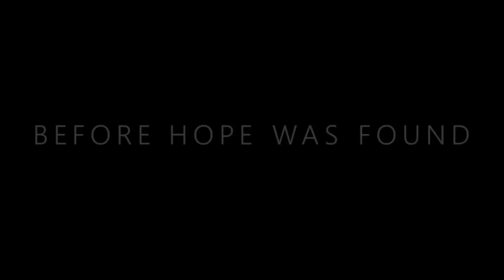STARKILLER & LEGENDS?! - ANDOR Folge 4 ANALYSE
Hier auf SUPERLOGIE dreht sich alles rund um Marvel, Star Wars und DC! Es kommen unter der Woche immer wieder verschiedenste Videos zu diesen Welten. Seien es Analysen, News, Theorien oder ausführliche Besprechungen und Erklärungen! Nebenbei gibt es auch Videos zu anderen Filmen & Serien, also für Filmliebhaber ist hier sehr viel dabei!